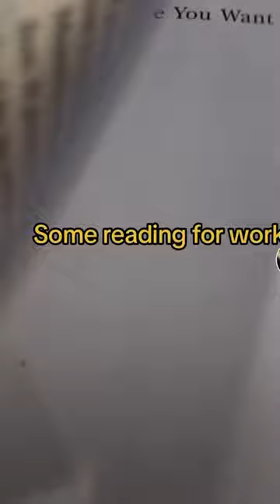Week in the Life of a Wall Street Investment Banker; NYC.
Week in the life of a working professional in New York City. I work on Wall Street as an Investment Banker in finance.

Come check out some highlights!